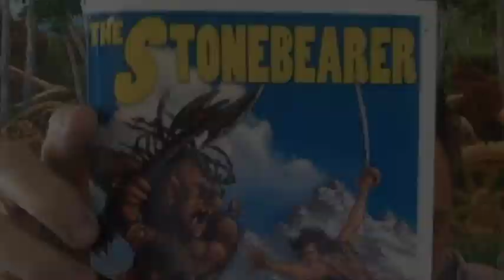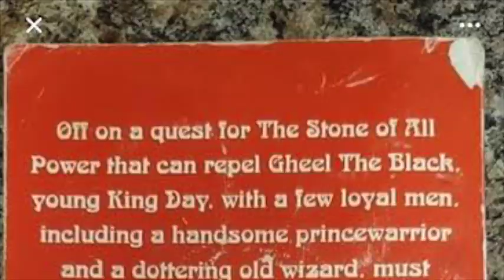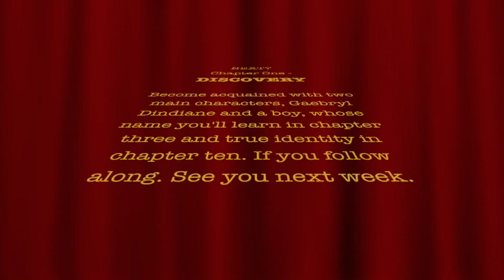Introduction of THE STONEBEARER and the Table of Contents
If you'd like, relax and listen to a fantasy advernture bedtime story read by the author, chapter by chapter in segments. Chapter One, DISCOVERY, begins next, followed by a playlist of the entire story.
First book of a seven books series, all tied together. Begin here.